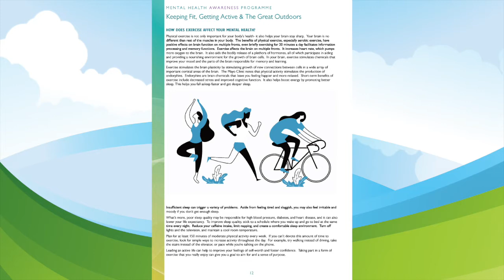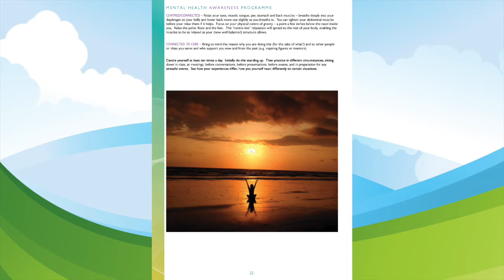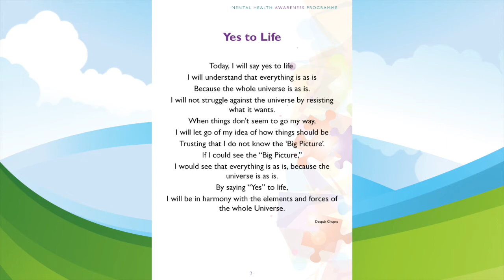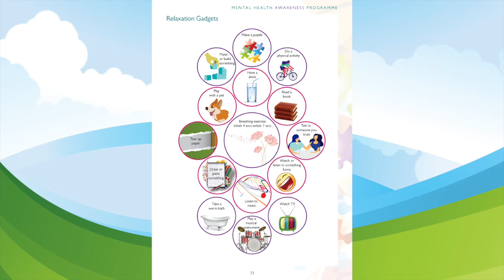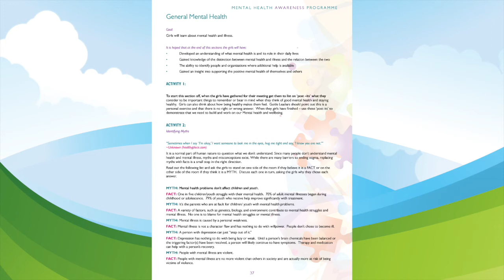Launch of CGI Mental Health Awareness Programme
Tara speaks to Rachel Murphy and Nicola Toughey about the new CGI Mental Health Awareness programme. In this day and age it is as important to look after your mental health as your physical health, this programme is a great start on your mental health.